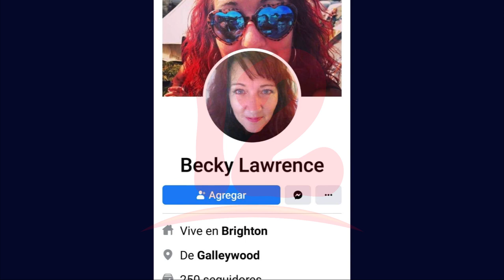Embajada británica ayudará a extranjera que deambulaba en calles de Matagalpa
Noticias12Nicaragua Embajada británica informó que ayudará a extranjera que deambulaba en calles de Matagalpa, luego que pobladores denunciaran que la fémina se encontraba en condición inestable y desorientada